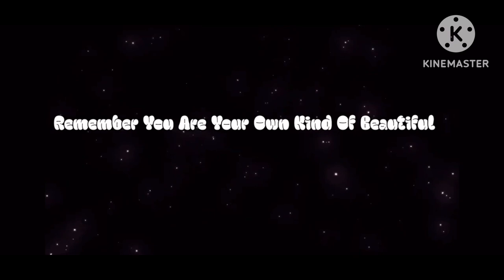Dollar tree centerpiece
All items are from the dollar tree